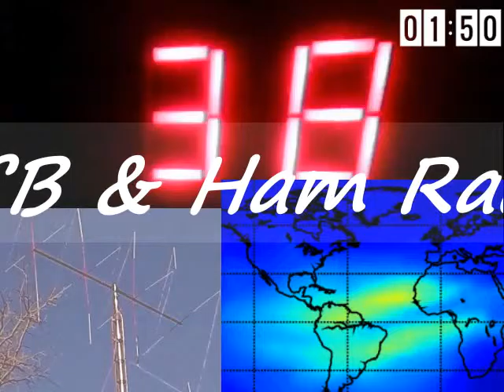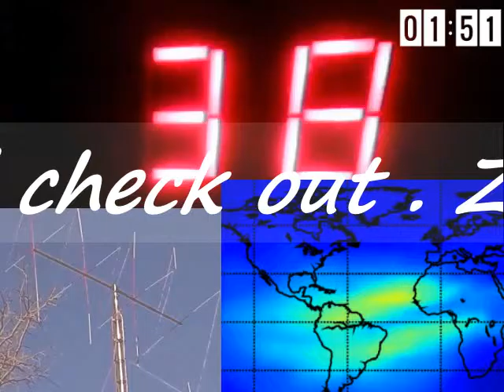Audioman288 & 357 LSB